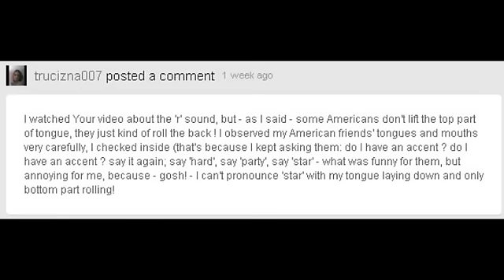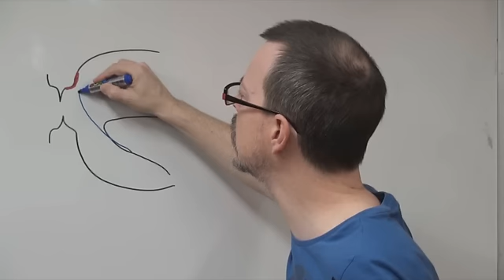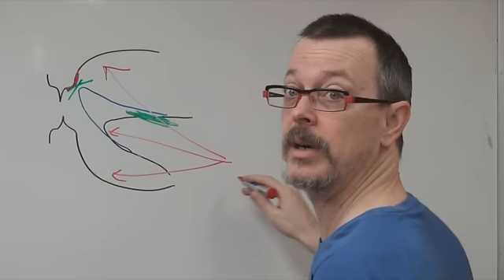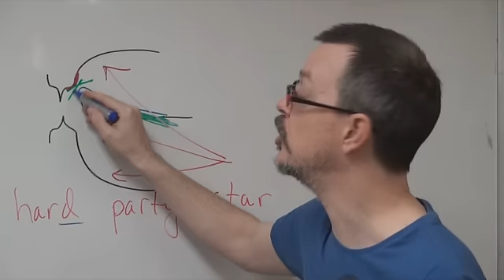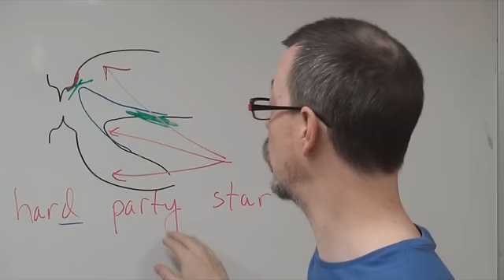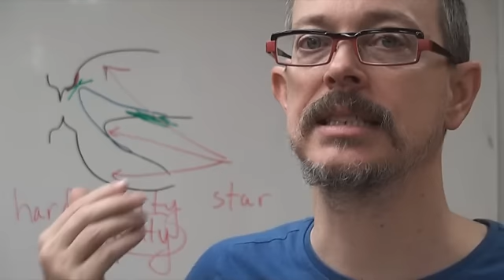Q&A: How do you pronounce the "R" sound--the American R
This is a VERY common question and NOT that easy to teach. I hope this video helps. It's a little long^^